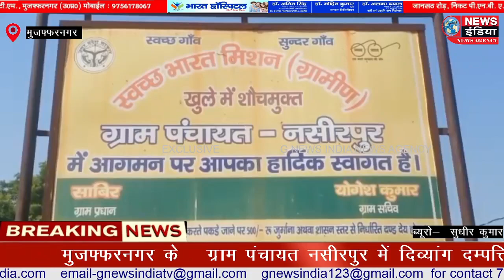मुजफ्फरनगर ग्राम पंचायत नसीरपुर में दिव्यांग दम्पत्ति दूसरे के मनरेगा कार्ड पर कर रहा मजदूरी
मुजफ्फरनगर के   ग्राम पंचायत नसीरपुर में दिव्यांग दम्पत्ति दूसरे के मनरेगा कार्ड पर कर रहा मजबूरी में मजदूरी

Anchor: =  ग्राम पंचायत नसीरपुर में एक दिव्यांग दंपत्ति  आर्थिक तंगी से  जूझने के बावजूद मजबूरी  वस  दूसरे व्यक्ति के मनरेगा कार्ड पर मजदूरी कर रहा है । पीड़ित दम्पत्ति की माने तो उन्हें राशन की दूकान से खाने के लिए राशन तो जरूर मिल जाता है लेकिन रोज मर्रा की जरूरतों को पूरा करने के लिए उन्हें दूसरे व्यक्ति के मनरेगा कार्ड पर मजदूरी करनी पड़ रही है ।कई  बार आवेदन करने के बाद भी उनका मनरेगा कार्ड नहो बना । पति के इलाज के लिए पैसे नही है पत्नी भी पैर में चोट लगने के कारण मजबूरी में मजदूरी कर रही है । ग्राम प्रधान की माने तो ये दम्पत्ति बहुत गरीब है गांव वाले इनकी समय समय पर मदद करते रहते है ।